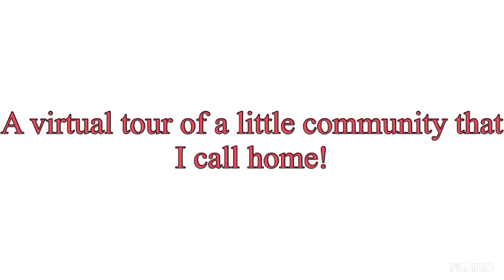Tour of the Pontiac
Welcome to today’s video, in this video I will be taking you on a little tour of a little community that I call home! Please note that this video upload is not from the same day as the actual video was taken, hope you all enjoy this!!

Places you will see include
Shawville Quebec
Clarendon Quebec
Bristol Quebec
Pine Lodge Quebec
Norway Bay Quebec